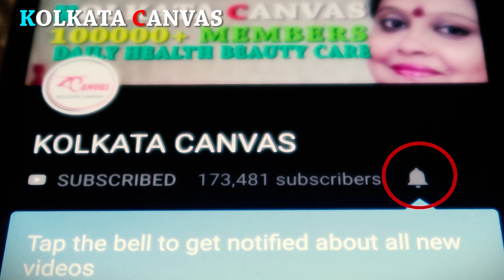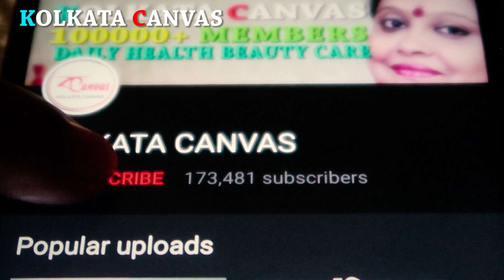"কাউন এর চাল" খেলে কী হয় ?জানতে ভিডিওটি দেখুন।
Everteen Bikini Line Hair Remover Creme 50g